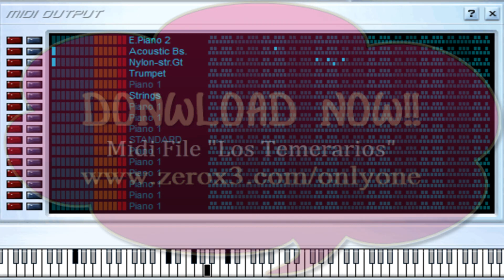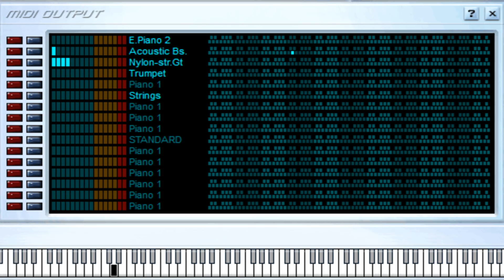Si Tu Quisieras - Los Temerarios - Midi File (OnlyOne)